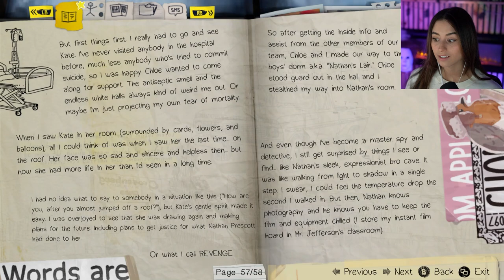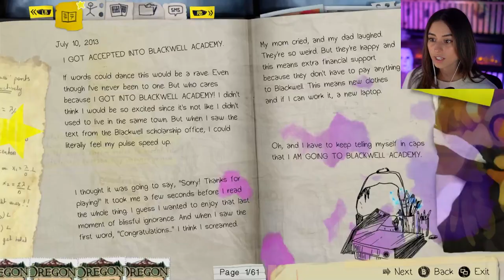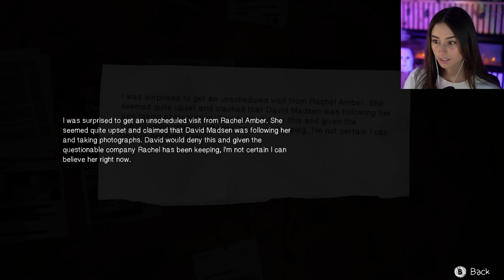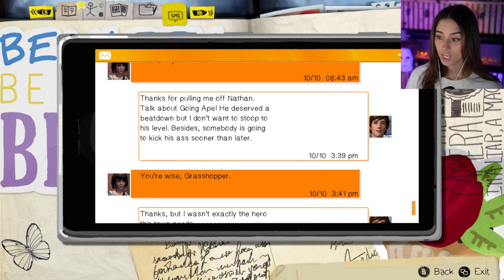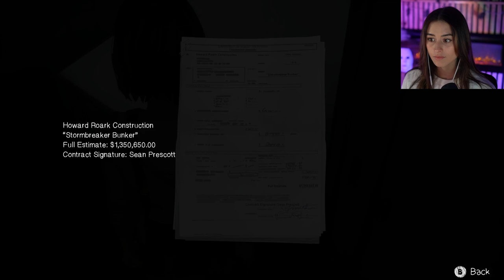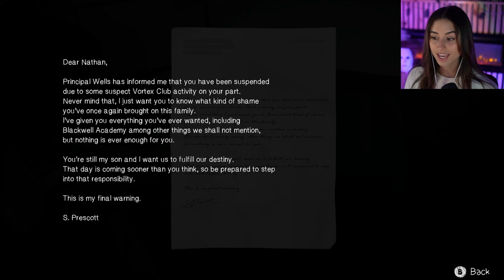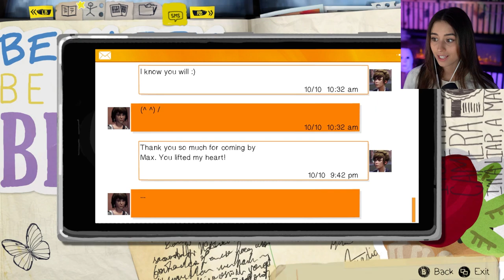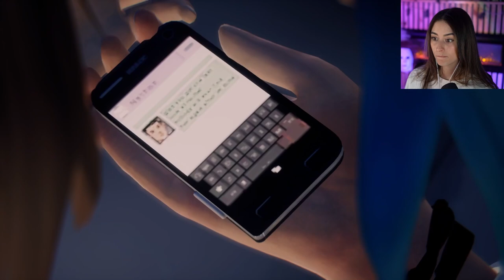I KNEW IT! | Life is Strange Remastered | Pt.10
Having finished the game now... this is hilarious to watch and hear just how crazy my predictions are. I can hear y'all shouting to leave Warren alone already haha. I really want to play more murder mysteries or detective games with y'all, because it's a recipe for unlimited laughter. All jokes aside this episode was important… I could never have even imagined just how extensive and twisted the dark room was. I knew it was wishful thinking that Rachel was still alive, but finding her still shook me to the core. Jefferson is going to pay for everything he's done if it's the last thing we do.